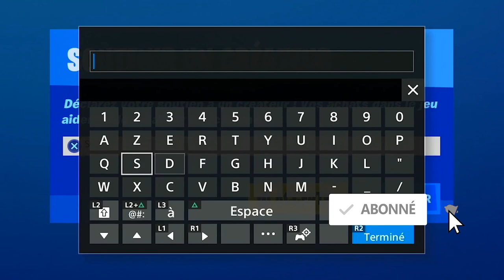MANOIR D'ANT MAN FORTNITE, NOUVEAU LIEU SAISON 4 FORTNITE, EMPLACEMENT MANOIR ANT MAN FORTNITE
▬▬▬▬▬▬▬ • BIENVENUE 😍 • ▬▬▬▬▬▬▬

▬▬▬▬▬▬▬ • PARTENAIRES 💪 • ▬▬▬▬▬▬▬

"SOISCOOLMEC"
"STRIKESOISCOOL"

.▬▬▬▬▬▬▬ • TOP DON 💰 • ▬▬▬▬▬▬▬

▬▬▬▬▬▬▬ • MUSIQUE OUTRO 🎵 • ▬▬▬▬▬▬▬